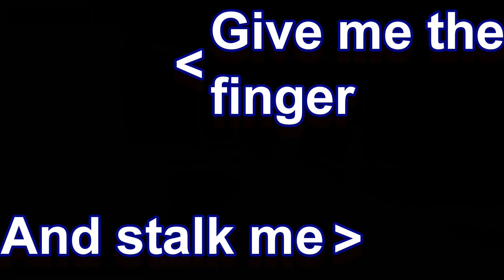Day Of Defeat Source - Gameplay - Blowing Up Some Nazis Part 2